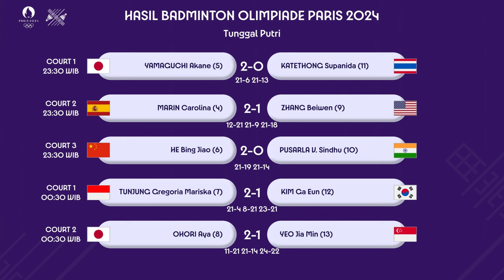HASIL LENGKAP 16 BESAR TUNGGAL PUTRI BADMINTON OLIMPIADE PARIS 2024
HASIL LENGKAP BABAK 16 BESAR TUNGGAL PUTRI BADMINTON OLIMPIADE PARIS 2024 GREGORIA KE PEREMPAT FINAL